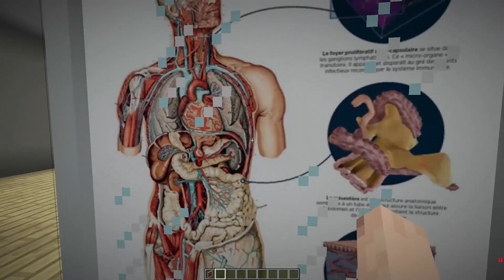QUI Y'A T-IL DANS LE CORPS DE CE VILLAGEOIS A 3H00 DU MATIN SUR MINECRAFT ! Opération malade !